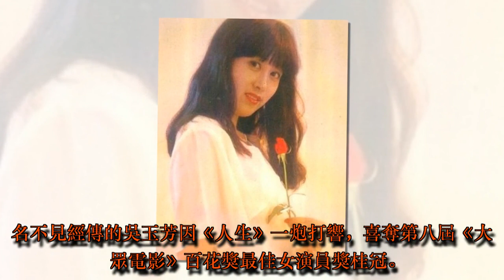[殷新] 80年代出國大潮中惜別影壇的十大女星 | HK Gossip 24.7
[殷新] 80年代出國大潮中惜別影壇的十大女星